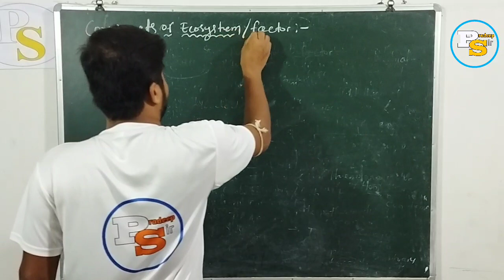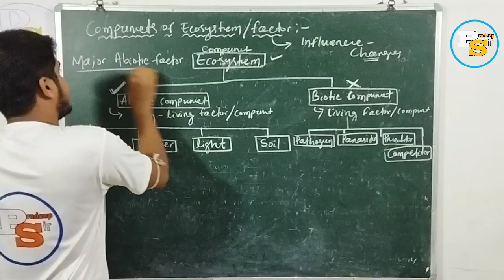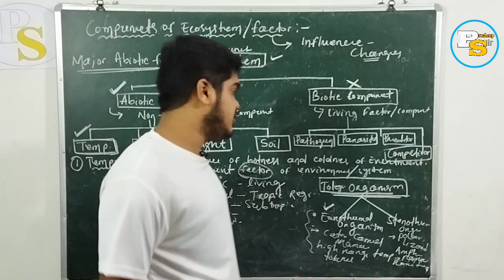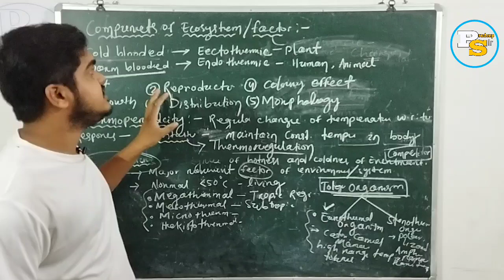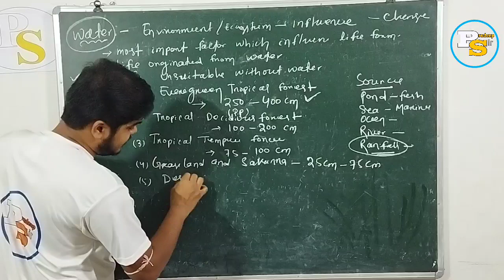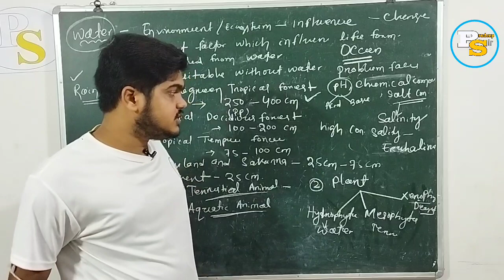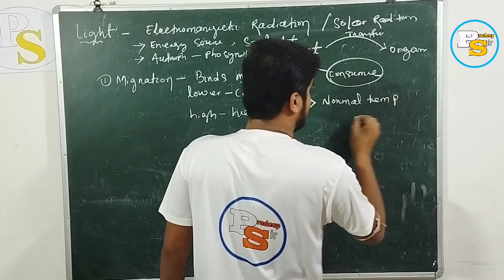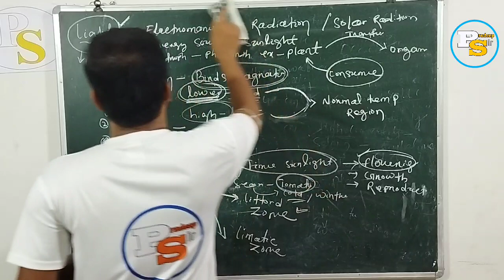Organism And Population In Odia By Pradeep Sir || CHSE Odisha Board || +2 2nd Year Science BIOLOGY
A Coaching Centre for +2 CHSE,CBSE,NEET,JEE Exam Preparation.

🏫 Location:
📍 Address: At- Purana, Post- Thalasada, PS- Soro, Dist- Baleswar, State- Odisha, Country- India